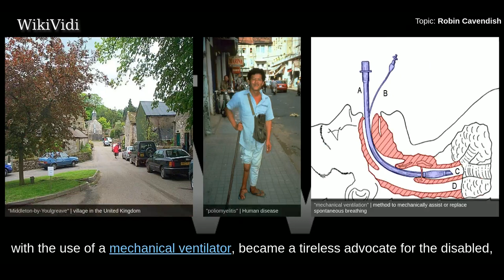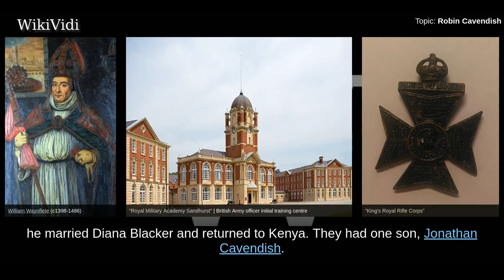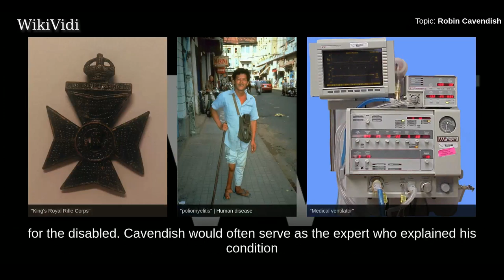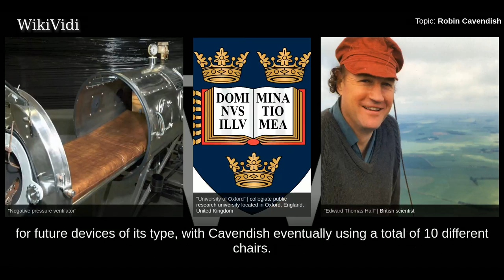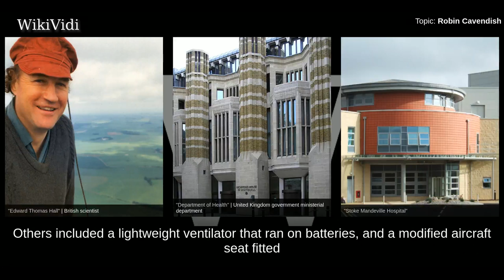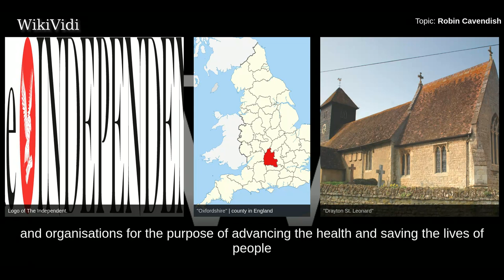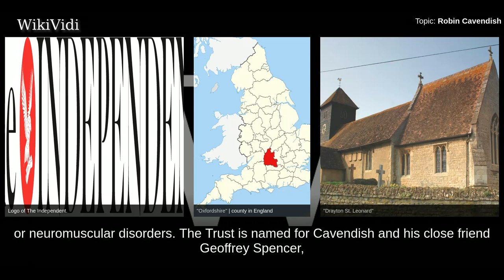ROBIN CAVENDISH - WikiVidi Documentary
Robin Francis Cavendish, MBE , was a British advocate for the disabled, medical aid developer, and one of the longest-lived responauts in Britain. Born in Middleton, Derbyshire, Cavendish was affected by polio at the age of 28. Despite being initially given only three months to live, Cavendish, paralysed from the neck down and able to breathe only with the use of a mechanical ventilator, became a tireless advocate for the disabled, instrumental in organising the first records of the number of responauts in Britain and helping to develop numerous devices to provide independence to the paralysed.

Shortcuts to chapters:
00:00:51: Early life and career
00:01:34: Polio diagnosis and subsequent career
00:05:17: Personal life
00:06:59: Death and legacy

Copyright WikiVidi.